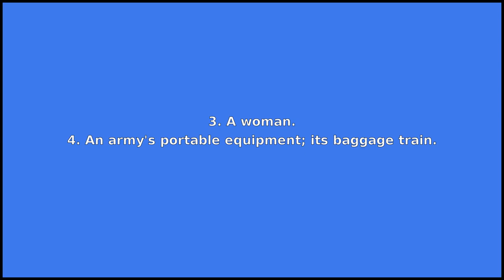BAGGAGE - Meaning and Pronunciation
How to pronounce baggage?

This video provides examples of American English pronunciations of baggage by male and female speakers.
In addition, it explains the meaning of baggage through a dictionary definition and several visual examples.

IPA Transcription of baggage is /bˈægɪdʒ/.

Definition of baggage according to Wiktionary:
baggage is a noun

As a noun baggage can mean:
1. Luggage; traveling equipment.
2. Factors, especially psychological ones, which interfere with a person's ability to function effectively.
3. A woman.
4. An army's portable equipment; its baggage train.

If you'd like to test your pronunciation of baggage, check out Accent Hero's real-time pronunciation feedback tool: